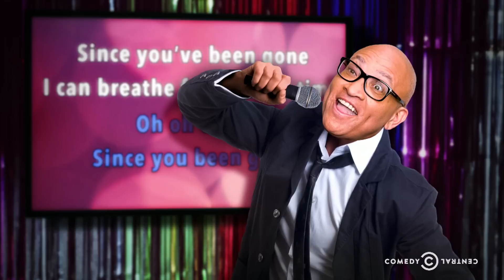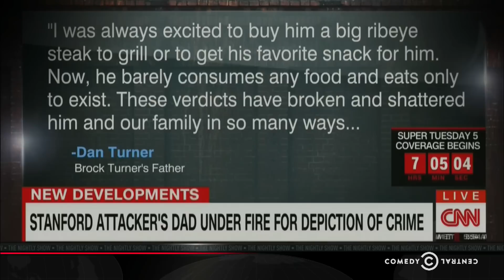The Nightly Show - Brock Turner Gets Off Easy for Sexual Assault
A California judge sparks outrage after reducing a sexual assault offender's potential 14-year prison sentence to a mere six months.

Watch full episodes of The Nightly Show now -- no login required

The Nightly Show with Larry Wilmore airs weeknights at 11:30/10:30c on Comedy Central.